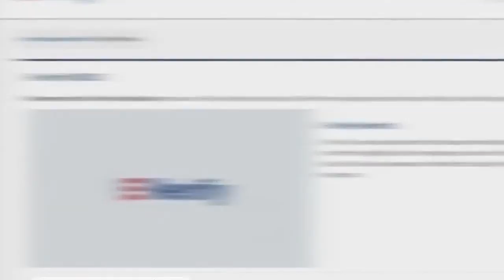EBI Screening News Update for March 17th, 2020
Lots of news stories are dominating the headlines right now, making it hard for HR Professionals to keep up. Today's EBI Screening News has details about Florida’s new E-Verify Bill.